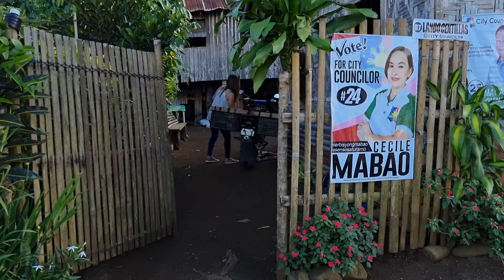My mom bought a house and lot when she was in Korea working as sideline Renovation is needed5.15.22.